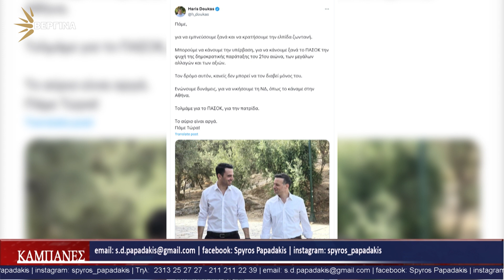ΣΤΙΣ "ΚΑΜΠΑΝΕΣ" Ο ΕΥΡΙΠΙΔΗΣ ΣΤΥΛΙΑΝΙΔΗΣ | ΔΗΜΗΤΡΗΣ ΧΑΤΖΗΝΙΚΟΛΑΣ | ΓΙΩΡΓΟΣ ΨΑΛΤΗΣ